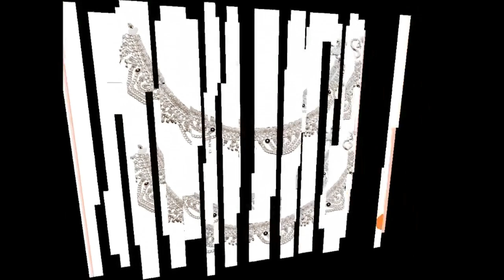রুপার নুপুরের ডিজাইন।। নুপুরের নতুন ডিজাইন ।। latest nupur design 2023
আপনি  কি কিছু  সিলভার নতুন  বা মনের মতো  ডিজাইন খুঁজছেন? এই টাই সঠিক স্থান ।  এই ভিডিওতে আমি বিভিন্ন রুপার  ডিজাইন সংগ্রহ করেছি যা আপনি বেছে নিতে পারেন। কেননা এই আকর্ষণীয় কালেকশোন আপনার মনের মতো   হয়ে যেতে পারে । এই ভিডিওতে প্রত্যেকেরই একটি ডিজাইন  দেওয়া আছে ৷ মমতামত  বিভাগে আমাকে আপনার পছন্দের নকশাটি বলুন আশা করি আপনি উপভোগ করবেন মনের মতো এই ডিজাইন গুলি !
এবং ভিডিওটি শেষ পর্যন্ত দেখুন ।